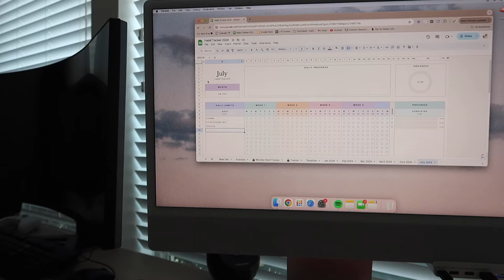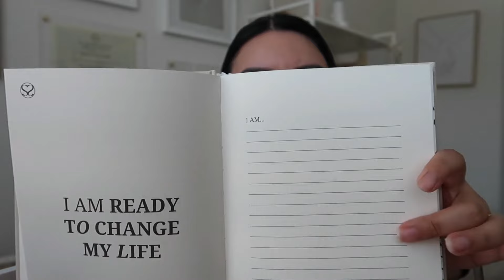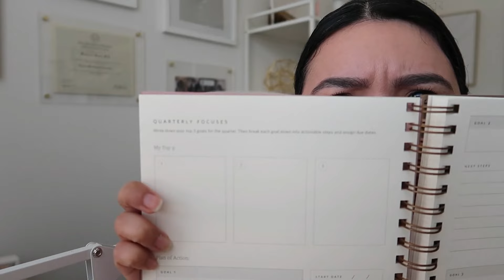July Monthly Reset Routine | getting out of a funk ,new planner, new journal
Welcome to my July monthly reset routine where we review our habits and goals for the month of July.

New journal
Habit tracker

Currently reading
Personal dev

Books I recommend

🚨 All videos and content on this channel are intended for entertainment and educational purposes only. YouTube is not therapy and I cannot provide specific advice or clinical services to anyone on this platform. Your confidentiality cannot be guaranteed on YouTube so please be mindful of this when sharing in the comments.